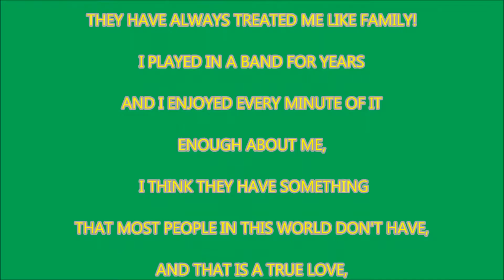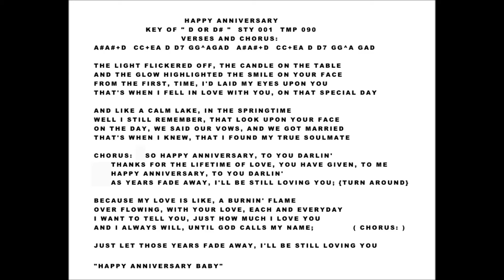HAPPY ANNIVERSARY BRYAN D. BROWN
HAPPY ANNIVERSARY
WAS A SONG I WROTE FOR MY FRIENDS BETTY AND DICK LOGAN FOR THEIR ANNIVERSARY IT IS ONE OF MY ORIGINAL SONGS